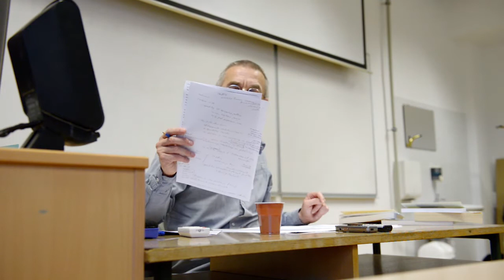Razredni boj in teorija, 6. predavanje: Zdravko Kobe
Šesto predavanje:
ZDRAVKO KOBE: Razkroj in novi razvoj leve politične teorije

V predavanju bomo skušali raziskati razloge, ki so privedli do idejnega in političnega poraza levice ob soočenju s krizo leta 2008. Zagovarjali bomo tezo, da je do ključnega preobrata prišlo v sedemdesetih letih, še pred vzponom neoliberalizma. Vodilne leve politične stranke so v razvitem svetu tedaj zavrgle tradicionalno navezavo na delavski razred in se namesto tega oprle na tako imenovani ustvarjalni razred. Kritične smeri mišljenja so obenem opustile sklicevanje na marksizem in začele razvijati nove, domnevno še radikalnejše pristope, ki so bili brez ekonomske podlage, zato pa se bile tesno vezani na posameznika in so svojo radikalnost dokazovali z razkrinkavanjem same občosti. Da se je ob soočenju s krizo stari marksistični konceptualni aparat izkazal kot primernejše orodje za analizo in delovanje, lahko razumemo kot izraz teoretske in praktične jalovosti novega pristopa. Vendar obenem ne smemo prezreti, da marksizem, vsaj v svoji tradicionalni podobi, v številnih pogledih ravno tako pomanjkljiv. V zaključku bomo – če nam bo uspelo – skušali nakazati nekaj smeri, v katere bi se morali razvijati nova emancipacijska teorija, da bi lahko odgovorila na sodobne naloge.